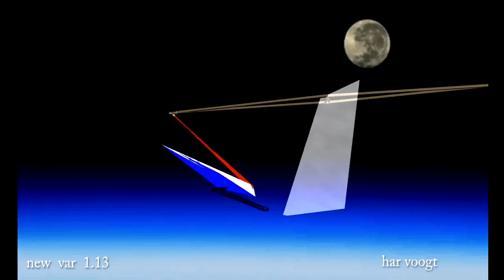new v1 13 057 xt